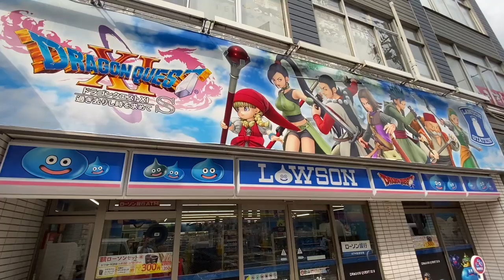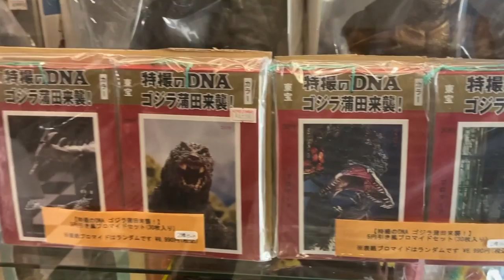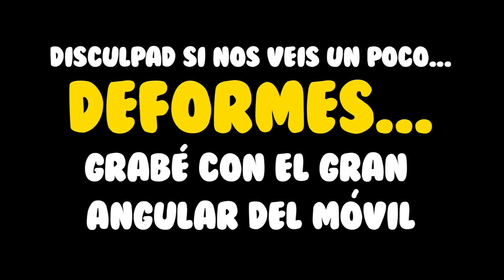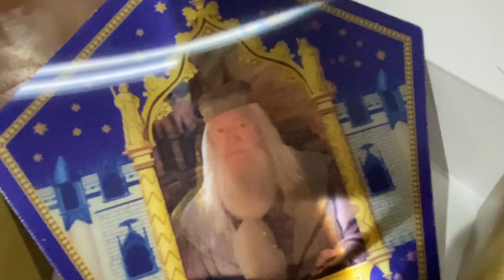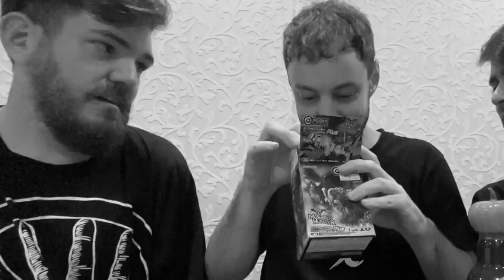Las MEJORES TIENDAS de JUGUETES SOFUBI EN OSAKA JAPON VLOG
Visitamos los mejores lugares para comprar juguetes sofubi en Osaka, Japón.
También os cuento el precio de viajar a Japón desde España y os muestro un divertido haul unboxing con mis amigos.

▼▼▼▼ ¡MÁS INFO! ▼▼▼▼

MÚSICA